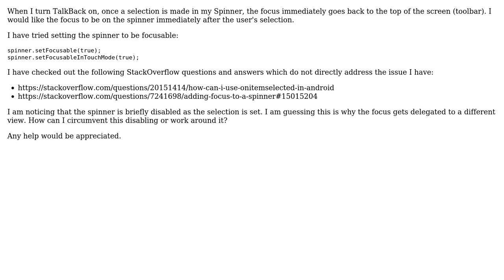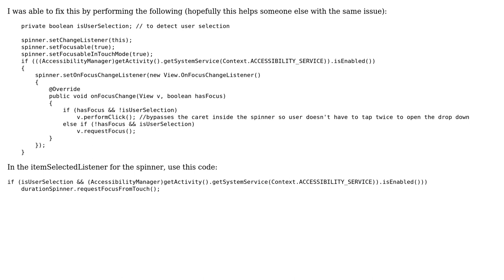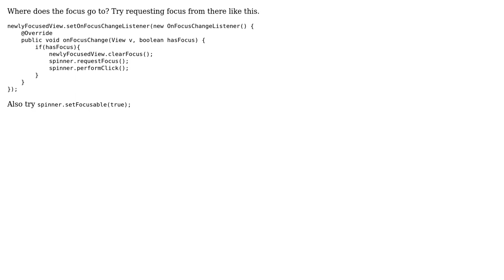Set Spinner focus to the Spinner itself after a user selection (2 Solutions!!)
Set Spinner focus to the Spinner itself after a user selection

With thanks & praise to God, and with thanks to the many people who have made this project possible! | Content (except music & images) licensed under CC BY-SA | Music | Images & others | With thanks to user VIN user Bertram Gilfoyle and the Stack Exchange Network Trademarks are property of their respective owners. You are responsible for your own actions.